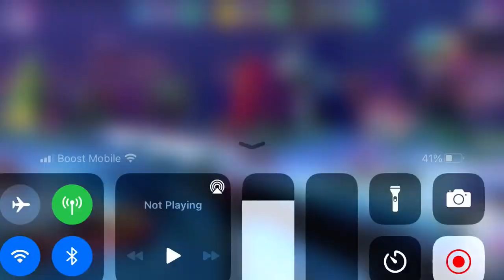Disney smash bros ( Blue Comes First) gameplay part 6